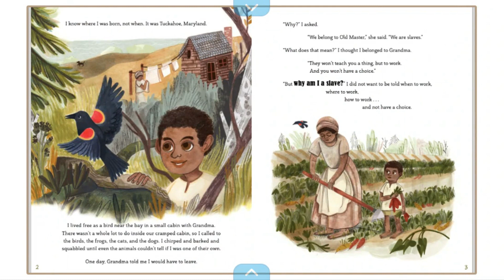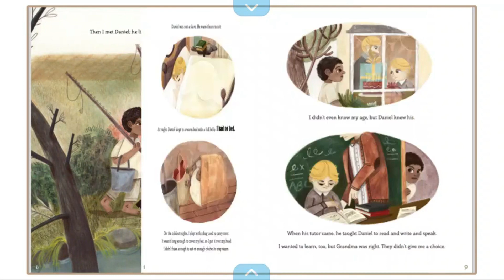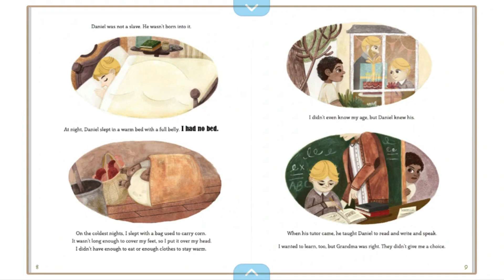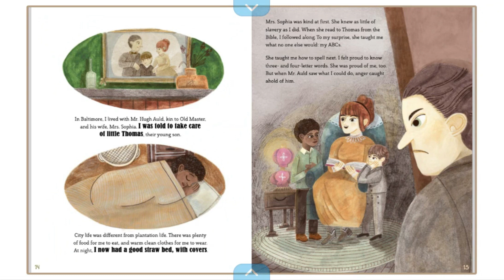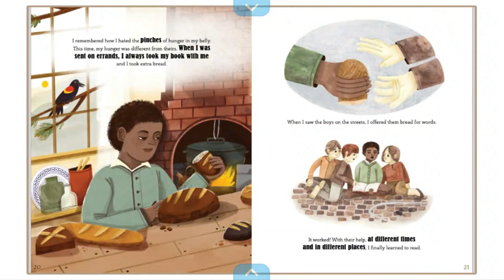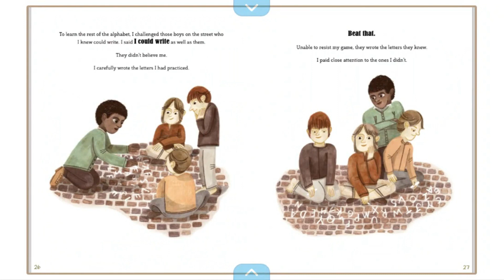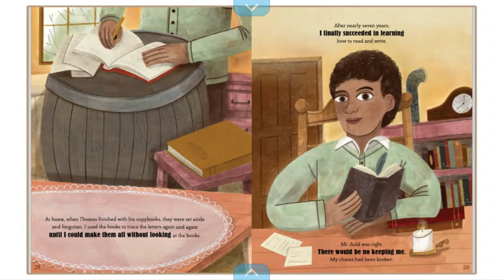Bread For Words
A Frederick Douglass Story

Told from first-person perspective, this picture-book biography draws from the real-life experiences of a young Frederick Douglass and his attempts to learn how to read and write. Author Shana Keller (Ticktock Banneker's Clock) personalizes the text for young readers, using some of Douglass's own words.